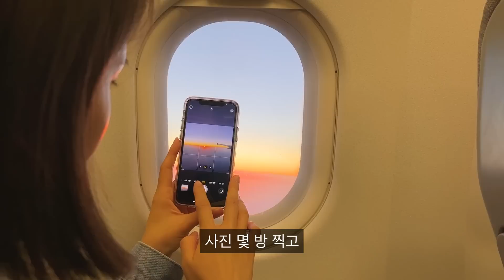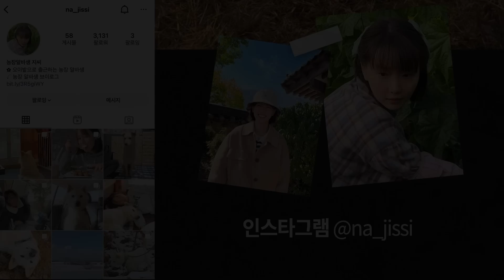안녕히 계세요 여러분